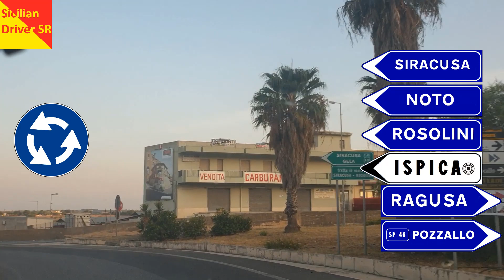SS 115 "Sud Occidentale Sicula" : da Ispica a Rosolini (SR)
Sesto ed ultimo video del mio viaggio di ritorno da Punta Secca a Siracusa effettuato in data 15/09/19 , riguardante la SS115 tra Ispica (Spaccaforno) e Rosolini , a cavallo tra le provincie di Ragusa e Siracusa .
Segnali di indicazione creati con Gimp e Paint .